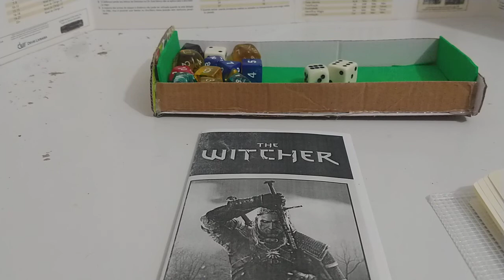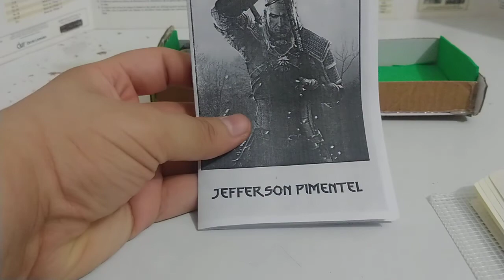RPG SOLO - The Witcher -Parte 02- Hack Lasers and Feelings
Seria este o fim da aventura de nosso Witcher?

Visite o Blog RPG Solo Brasil para achar vários dos materiais usados nos meus vídeos: